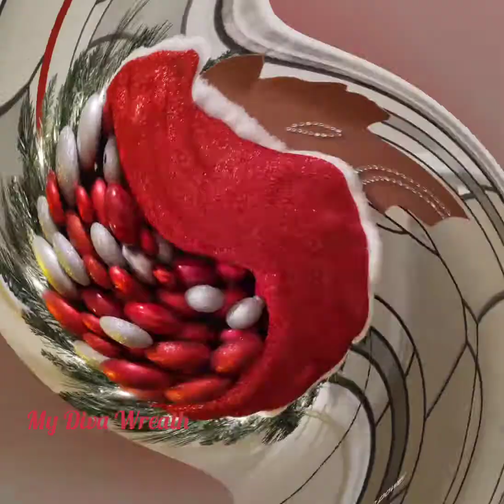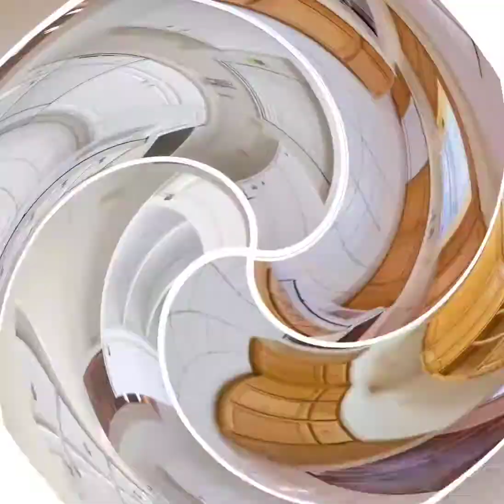NACA JOURNEY REBOOT: Post Closing Update #3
Moving shenanigans.mm what happened? A peek at the updated kitchen cabinets. Finally moved in and waiting on backordered items.

My NACA JOURNEY TIMELINE
12/15/ 2018:  I was familiar with NACA and attended the Home Buyer Workshop  over two and a half hours away,  paid annual membership fee of $25, and started my initial journey as a Priority member with a Remote counselor. I received my Action Plan and began working through it. A LOT of life happened and I stopped pursuing home ownership after nearly a year due to issues unrelated to NACA.

NACA JOURNEY REBOOT
12/20/2020: Contacted NACA for new intake appt. (Previously attended Home Buyer Workshop; paid membership fee of $25) Assigned counselor a few  weeks before my appt in February 2021.

1/4/2021: Started new employment within my industry which would make me a NP member.

2/26/2021: Intake (REBOOT, starting from scratch) Previously uploaded docs as indicated in intake E-mail; communicated desired mortgage payment range; discussed pay, employment, etc. received new Action Plan; emphasis on increasing savings/ Minimum Required Funds (MRF), Payment Shock Savings (PSS), and addressing inconsistencies on credit report via Letters of Explanation (LOE). I submitted documents to my webfile, read the NACA workbook, read and participated in online forums, continued research market, homes, areas, and e-mailed counselor with questions as needed. (SAVE, SAVE, SAVE).

8/2/2022: Qualified Status 🙌🏾

8/5/2022: Attended Required Purchase Workshop; Official House Hunt can begin! 🙌🏾

8/13/2021: Entered into a Buyer/Realtor agreement with an Outside Realtor (No NACA In-House Agents were servicing my area. I continued viewing hundreds of homes online, but online five in person. (I checked each property (geomap) for MSA requirements for NP members as well as calculated affordability including property taxes before viewing.  I used NACA tools and info available on MLS and county websites. Realtor and MC can help here also. (I consulted during this time about buydown options and projections.)

9/14/2021: Disgusted, discouraged, with options, prices, the process, the market in general. I took a physical and mental break from searching.

9/17/2021: Logged in to home search app early a.m. and saw what I believed to be THE home which had just posted. (Fri) I IMMEDIATELY reached out to my Realtor to schedule a viewing ahead of the open house that was scheduled a couple of days later. I viewed the property that evening. I knew I HAD to make an offer. The property has all the must haves and only a few visible issues that were minor.

9/18/2021: Submitted my offer. The sellers were going to have the open house either way, but I wanted my offer to be ready! I submitted it along with a brief get to know me letter the day before the open house with a deadline of 5:00pm Sunday. (After the conclusion of open house.)

9/19/2021: Offer accepted! Under contract!🙌🏾🙌🏾🙌🏾

9/20 Credit Access appt scheduled for 9/22 and home inspections were scheduled for the following week on 9/27/2021. Must occur within 10 days of going under contract. Closing date was amended from 30 days to 45 days per seller. Credit Access is a whirlwind of documents in preparation for actual bank application. Mortgage application completed and submitted electronically.

10/6/2021: Credit Access approved after resubmission of documents more than once. (Not uncommon when clarification is needed for some circumstances.)
The next steps and few weeks including inspection, results, appraisal, renegotiations of price and seller repairs, HAND review, updating documents, verifications, calculation of final prelaids (not closing costs), disclosures, and HAND approval

10/26/2021: Received final CLEAR TO CLOSE!🙌🏾 Closing scheduled for 11/4/2021 one day before my birthday.😊 ON TIME!

11/5/2021: My NACA file status was updated to closed! (Happy birthday to me!) Many shenanigans along the way, and well worth it for the 3bd/2b  on .35 acres, 294k, at 2% interest rate! 🙌🏾🙌🏾🙌🏾🙌🏾 THANK YOU NACA!